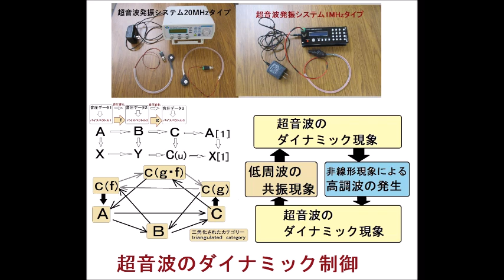メガヘルツの超音波発振制御実験（超音波システム研究所）